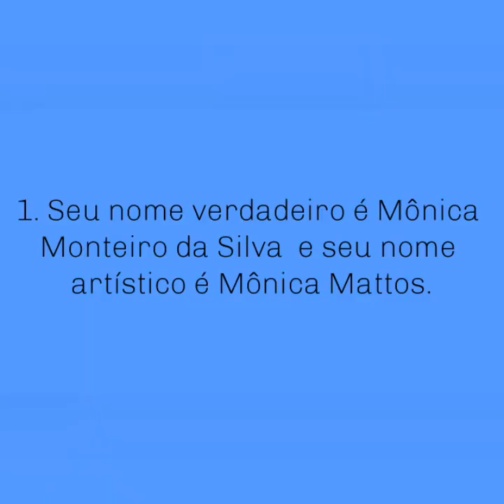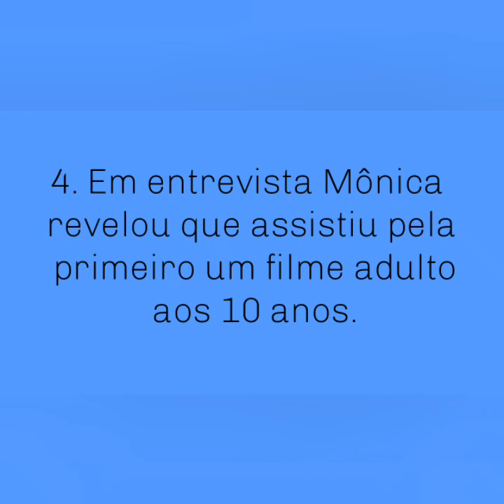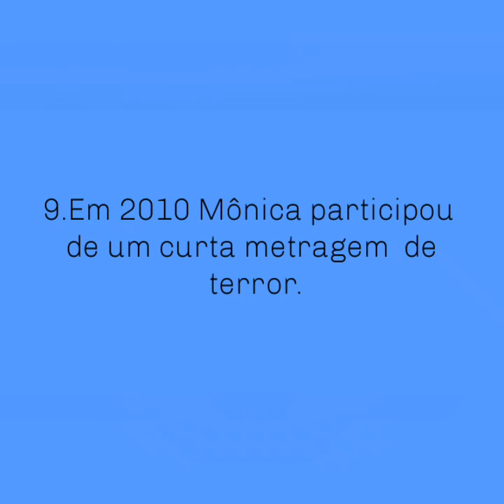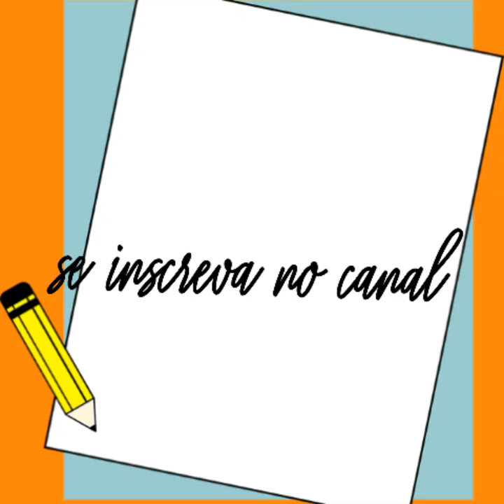10 Fatos sobre Mônica Mattos.